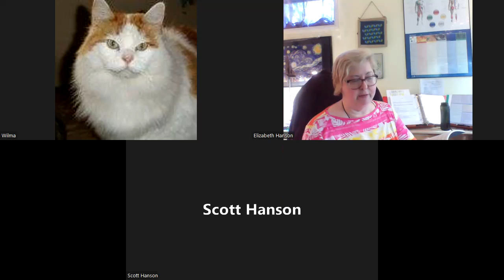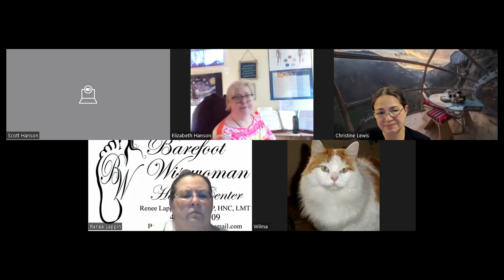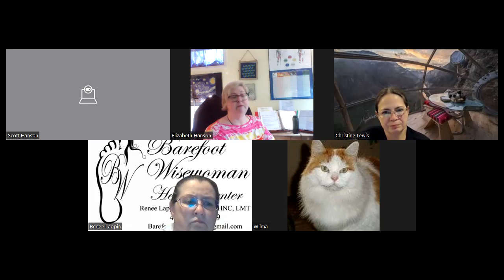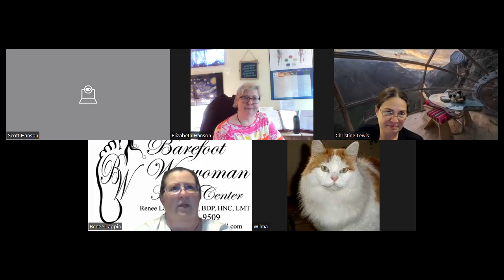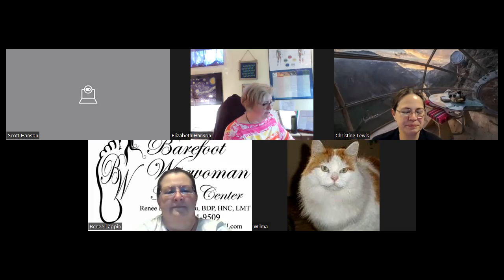Keto Confab 31 August 2022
Keto Confab is an online support group for those wanting to follow a Keto Lifestyle following the teachings of Dr. Annette Bosworth and her books, Anyway You Can, Keto Continuum and the Keto Continuum Workbook.

This group is with your hosts Dr. Scott Hanson and Elizabeth Hanson.

Here are the references to the YouTube videos mentioned tonight during tonight's meeting.

Books mentioned:

Stay Off My operating Table by Dr. Philip Ovadia